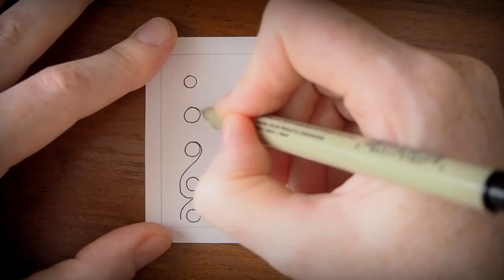ЧУДНАЯ АБСТРАКЦИЯ | ZEN арт-терапия | Медитативное рисование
В медитативном рисовании Zen-art абстракция обычно не похожа на какой-то определенный объект, у неё нет ни верха ни низа, да и результат часто не запланирован. Главное получить неповторимые ощущения в процессе творчества!